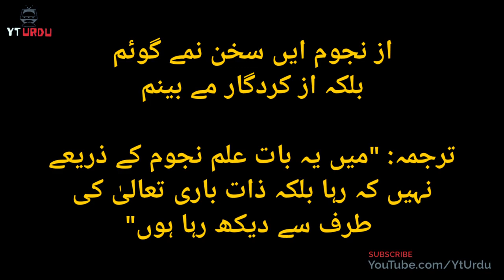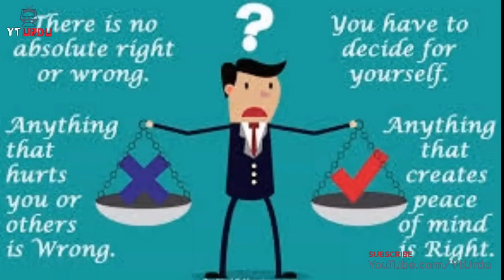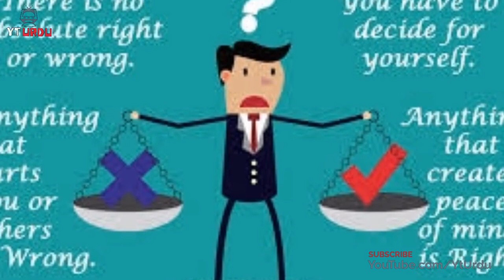Predictions Of Nemat Ul Allah Shah Wali About Allama Khadim Hussain Rizvi 2019